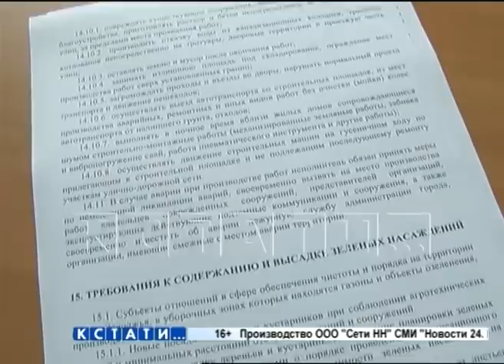Против депутатов Думы Заволжья возбудили уголовное дело за проведенный субботник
Депутатский распил деревьев стал причиной возбуждения уголовного дела. Депутаты в Заволжье решили провести субботник и спилить деревья на городской улице. Только вот пилить эти деревья они права не имели и, согласно возбужденному уголовному делу, их может ждать до 7 лет лишения свободы. А все из-за каких-то 16 деревьев.